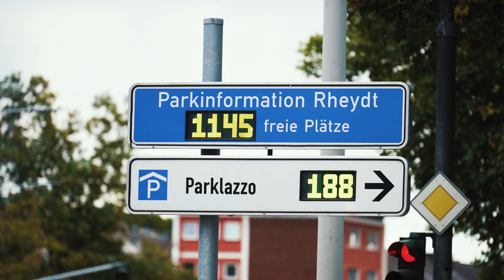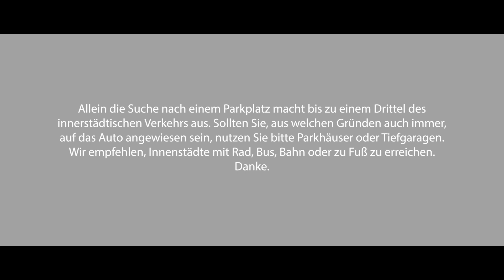Parklazzo – besser parken, besser leben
Die Suche nach einem Parkplatz macht bis zu einem Drittel des innerstädtischen Verkehrs aus. Doch das muss nicht sein. Der Weg ins Parkhaus spart meist jede Menge Zeit und Stress gegenüber der Parkplatzsuche am Straßenrand. In „Parklazzo – Besser parken, besser leben“ begleiten wir zwei Menschen bei diesem Erlebnis.

Wer ganz auf die Parkplatzsuche verzichten will, sollte freilich mit Rad, Bus, Bahn oder zu Fuß in die Innenstädte kommen.

Ein Film im Rahmen der Europäischen Mobilitätswoche 2022 Mönchengladbach

Konzept und Regie      Norbert Krause
Kamera und Schnitt    Vincent Franken
Aufnahmeleitung         Nils Tammen

Autofahrer                  Carsten Jensen
Beifahrerin                  Nadja Bükow
Sprecher  Bodo Venten